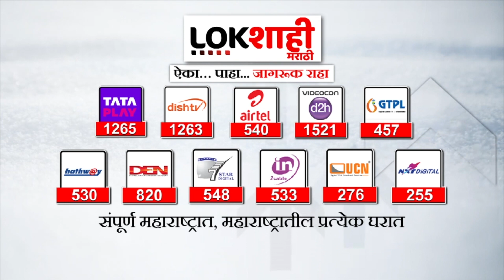Dharmarao Baba Atram : 'अजितदादांना मुख्यमंत्री करण्यासाठी आमचे प्रयत्न सुरू'- धर्मराव बाबा आत्रम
अजित पवार मुख्यमंत्री व्हावेत यासाठी आम्ही कामाला लागलोय...अजित पवार हे डिसीजन मेकर आहेत...त्यामुळे ते मुख्यमंत्री झाले पाहिजेत अशी प्रतिक्रिया मंत्री आत्रामांनी दिलीय...तसंच अजित पवारांना मुख्यमंत्री बनवण्यासाठी राज्यभरात फिरणार असून, आम्ही विधानसभेसाठी 94 जागांची मागणी करणार असल्याची माहिती मंत्री आत्रामांनी दिलीय...

We have started working to make Ajit Pawar the Chief Minister...Ajit Pawar is a decision maker...so Minister Atram responded that he should become the Chief Minister...Also, we will go around the state to make Ajit Pawar the Chief Minister, and we will demand 94 seats for the Legislative Assembly. Minister Atram has given...

dharmarao baba atram
dharmarao baba atram song
dharmarao baba atram minister
dharmarao baba atram house
dharmarao baba atram biography